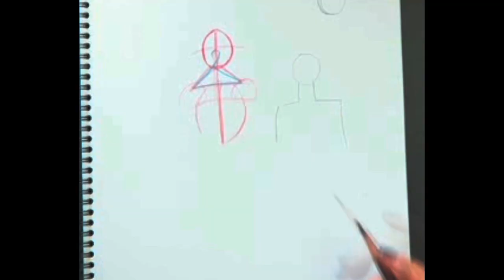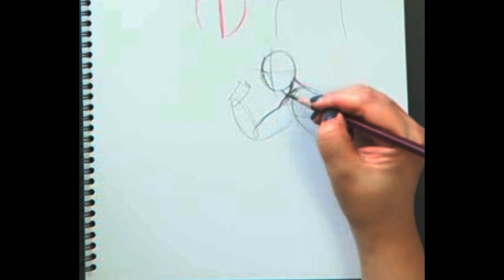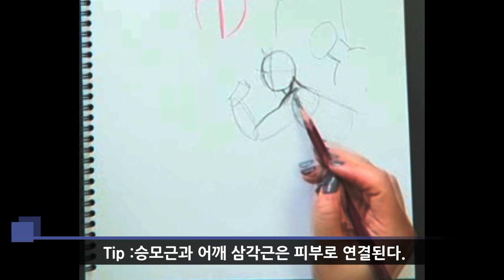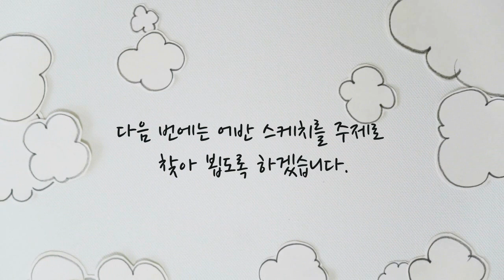[드드드시즌2] 2화-인체드로잉 질문(3)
드드드팀과 함께 인체드로잉의 질문과 답을 해 보았습니다.
드드드팀과 함께여서 실기 강좌임에도 불구하고 화기 애애한 느낌이 드네요!
평소에 수경화실 채널 구독자들이 궁금해 하시는 것들과 비슷한 질문일 것 같네요.